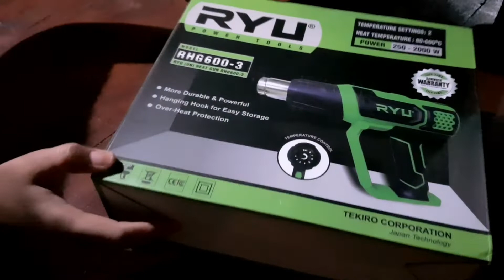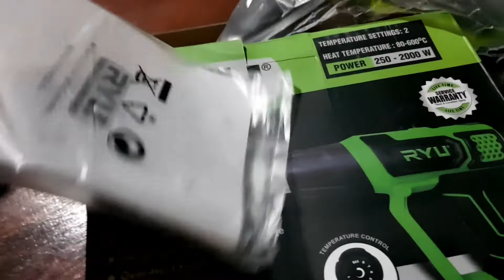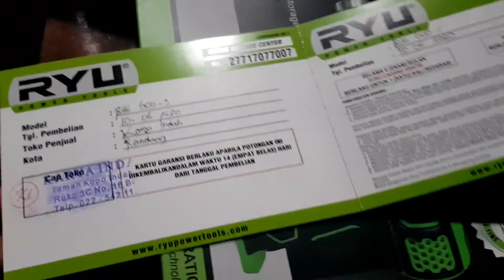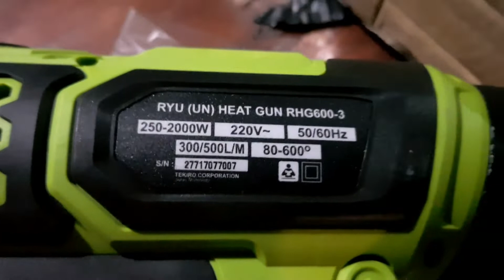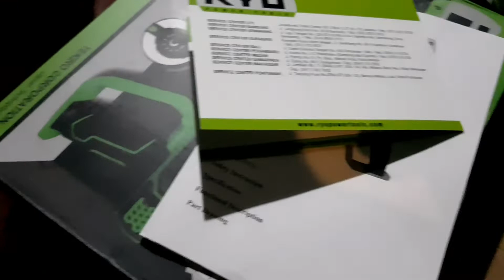TEKIRO RYU heat gun rhg600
Buka paket atau unboxing bahasa kerennya, alat pemanas biasanya untuk pasang kaca film atau sticker dan juga untuk mengupas cat, bisa untuk referensi bagi yg mau membeli heat gun

Yotube
Dji go4
KineMaster

 *Aplikasi:*
Youtube creator
Google adsense
KineMaster
Samsung photo editor

 *My gear :*
Xiaomi yi smart dash cam Samsung galaxy note 8
Drone dji mavic pro combo
Macro lens
Yunteng tripod
Mikrotik router

Jasa bangun rumah jogja berlian3

Banyak macam jenis content video yg saya buat silahkan di klik pada link playlist saya sesuai keinginan,

Terimakasih telah menonton video saya, semoga bermanfaat dan semoga kita dan keluarga kita selalu diberi lindungan Allah swt, dan selalu dimudahkan dari segala urusan, diberikan kesehatan, diberikan rizky yg melimpah halal dan barokah, aamiin...